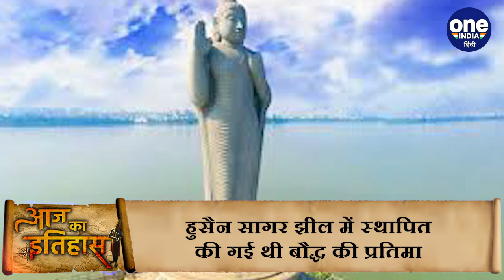12 December History: India और World की अहम घटनाएं जो History के पन्नों में दर्ज | वनइंडिया हिंदी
12 December History: Know The Historical Significance of 12 December in Indian and World Context. 12 December is important for many reasons in the history of India and the world. Every day is very important in the history of India. If we look back in history then every day some special  event has happened which has marked its status in history.

आज 12 दिसंबर है। साल के बारहवें महीने का 12वां दिन इतिहास में अपनी एक खास जगह रखता है। देश और  विदेश के इतिहास में 12 दिसंबर को कई ऐसी घटनाएं हुई थीं जिसे जानना आपके लिए बेहद ज़रूरी है। तो आइए नज़र डालते हैं आज के इतिहास पर।